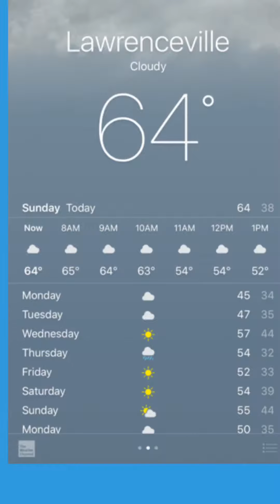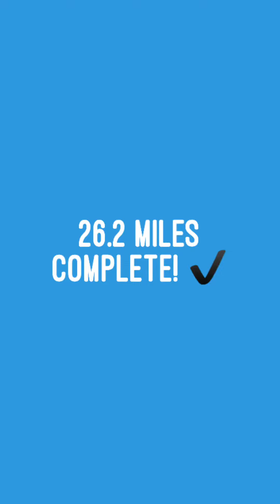JOURNEY TO THE DOPEY practice marathon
This week did a mock DOPEY: 5k, 10k, half and full marathon! Ready to RUNDISNEY!